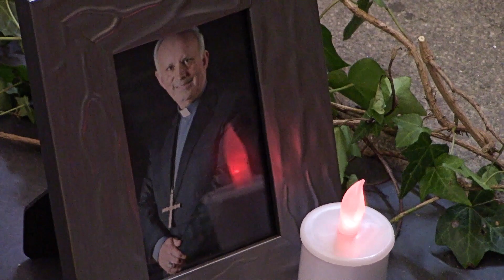Porto: The Se and The Bishop's Palace, September 11, 2020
Video ends with excellent views of the city from the Bishop's Palace